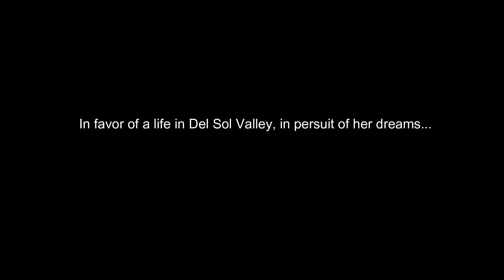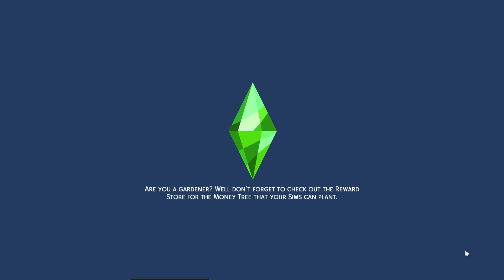Let's Play the Sims 4 - The Vaughn Legacy Episode 3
Its Love Day in Del Sol Valley! Lets see how Scarlet spends her first holiday in her new life! Join her on her unforgettable date at the Stargazer Lounge in San Myshuno! Spending time with her new boy toy Don Lothario could land her into trouble because she is unaware of his womanizing reputation around town.